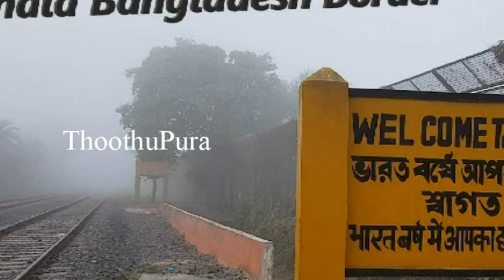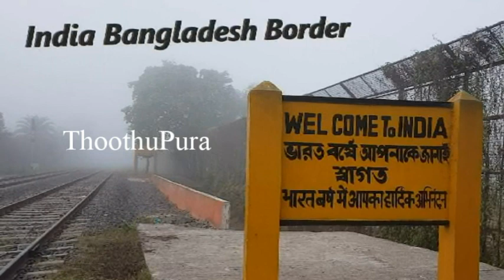அசாம்,Kamrup மாவட்ட Taparpathar கிராமத்தை சேர்ந்த Anjuma Begum செய்ததை பாருங்க | Thoothupura